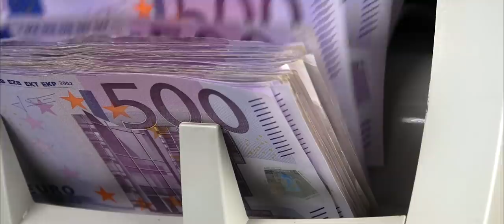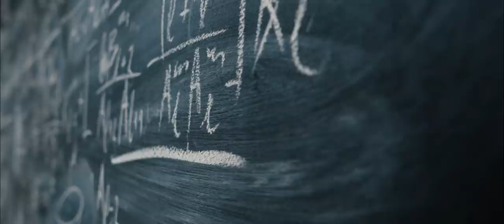Wahlspot: MEHR für die MEHRHEIT!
Mehr für die Mehrheit!
Weil zu viele zu wenig haben!
Unser Wahlkampfspot zur Landtagswahl 2018.